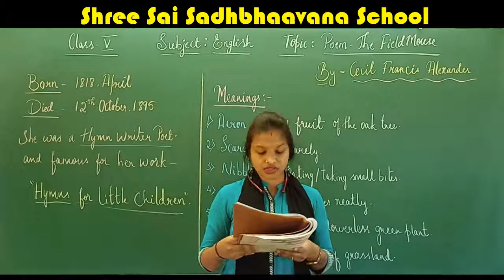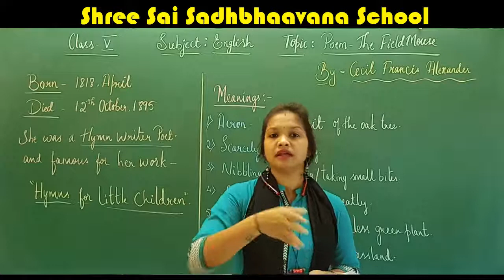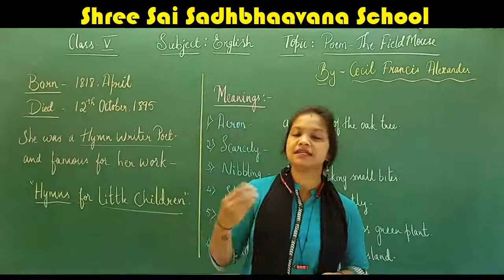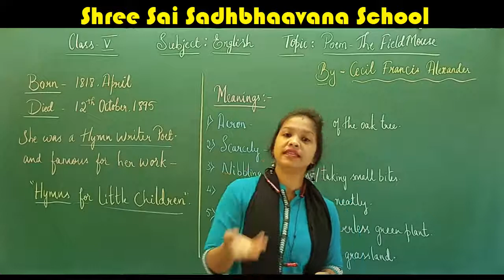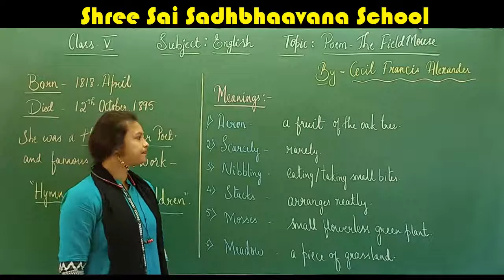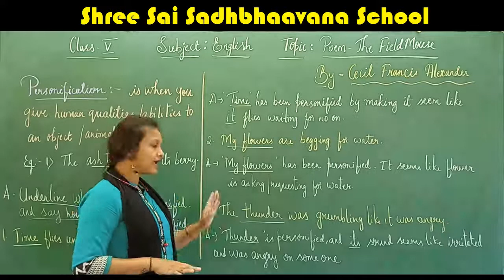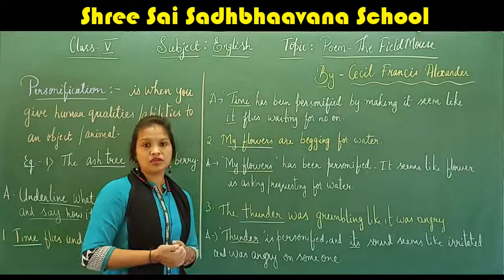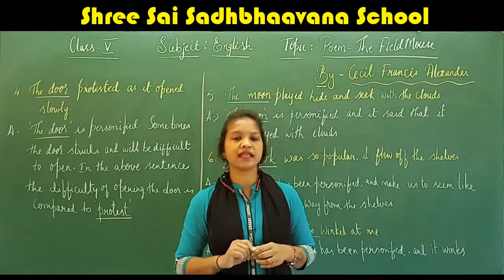5 TH STD ENGLISH POEM THE FIELD MOUSE